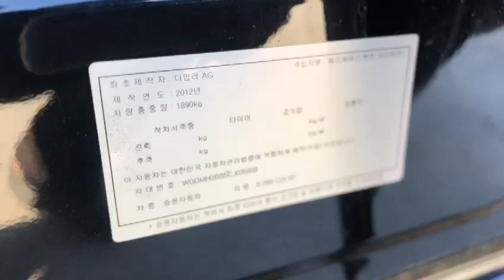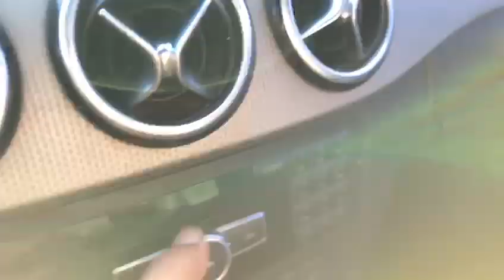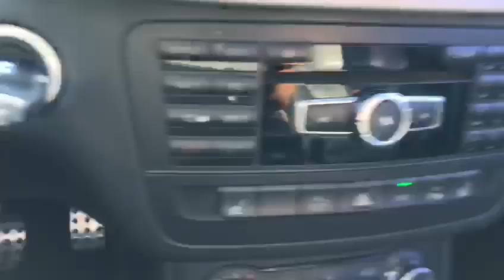2012 Benz B200 CJ035808+LEATHER SEATS+USB+Airbag+Black+Radio